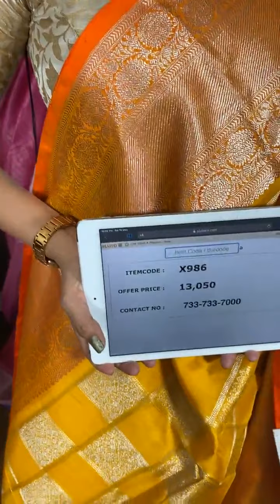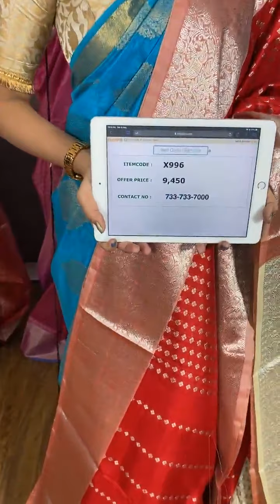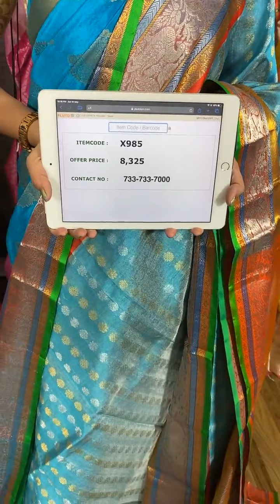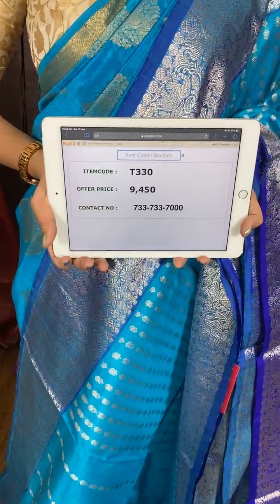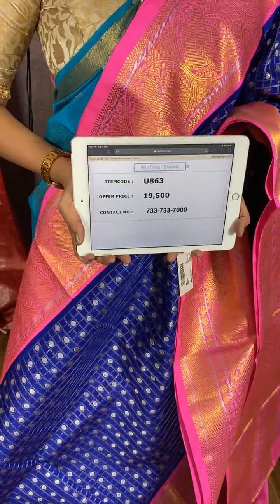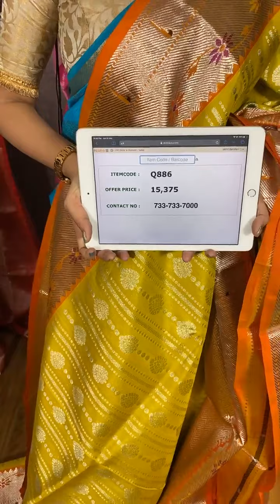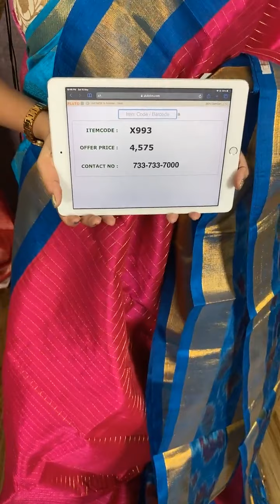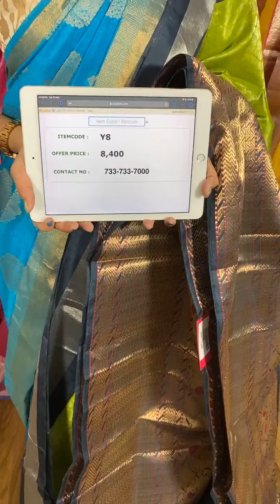Latest Venkatagiri Sarees at Weavers Price Valid for 24 Hours | Brand Mandir